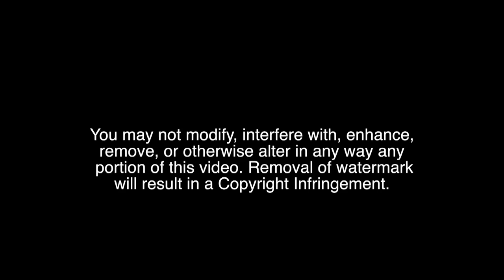Wrong Player Receives a Red Card? Hilltop vs Patrick Henry High Boys Soccer